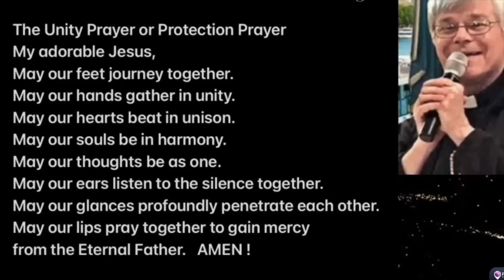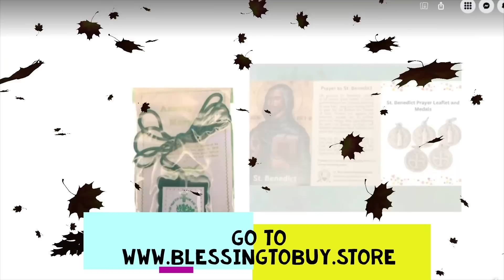BLUEPRINT TO HEAVEN-FR JIM BLOUNT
CATHOLIC SANCTUARY
EWTN

Priestlyconsecration.com

Amen
Amen

Hail Mary

Glory be